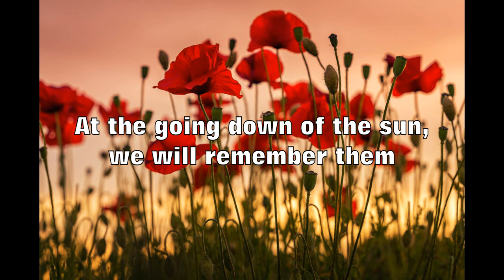Desborough Remembrance Day 2021